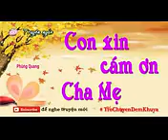Con Xin Cảm Ơn Cha Mẹ Truyện Ngắn Hay Trò Chuyện Đêm Khuya